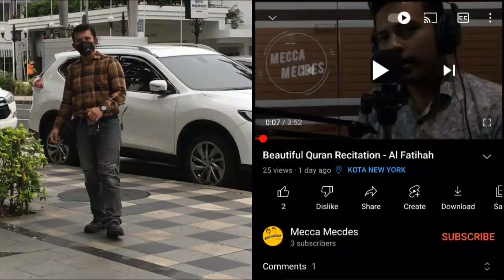MOTOVLOG MLAKU MLAKU NANG ITC!! (MOM N SON ADVENTURE SEASON 2 EPISODE 2)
NIKMATI SUASANA SIANG SURABAYA SAMPE ITC!!

!! BORING WARNING !!

Cuplikan video ini adalah REAL LIFE SITUATION. Jadi mungkin akan terasa membosankan untuk ditonton. Namun, banyak orang menikmati suasana REAL LIFE tanpa CUT and EDIT yang terlalu banyak.